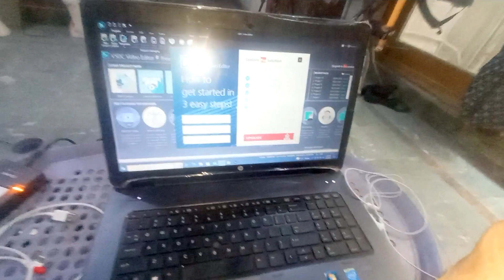Daily Routine | Dost Nay Diya Surprise | Shaikh Faisal | Funky Prank Tv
Aslam.O.Alikum YouTube Family.